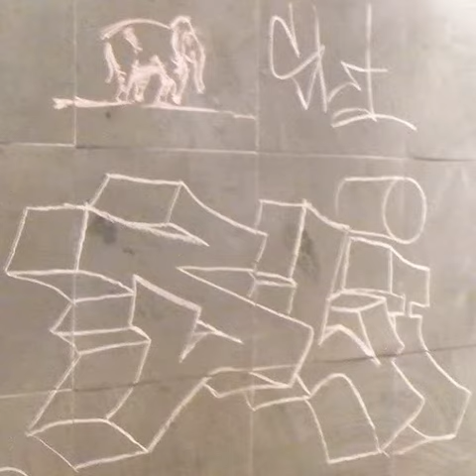2014 03 31 17h54m08